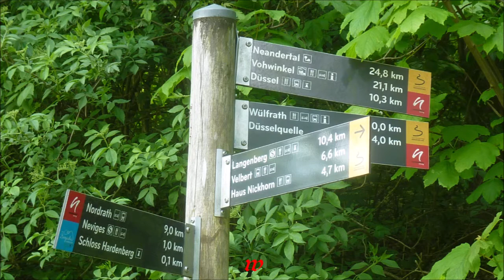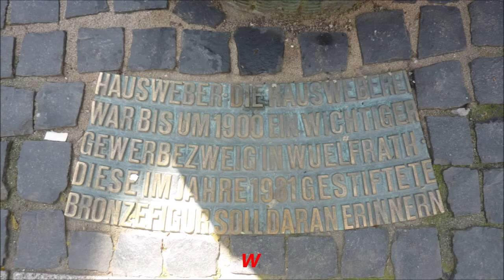Neviges * Wanderung ab Schloß Hardenberg und Wülfrath Innenstadt am 29.05.2021